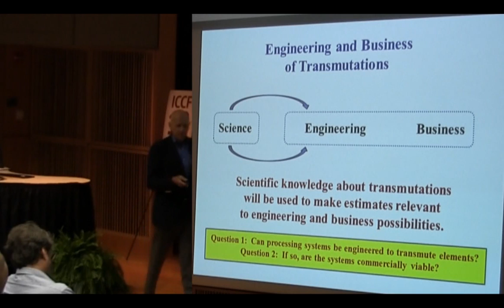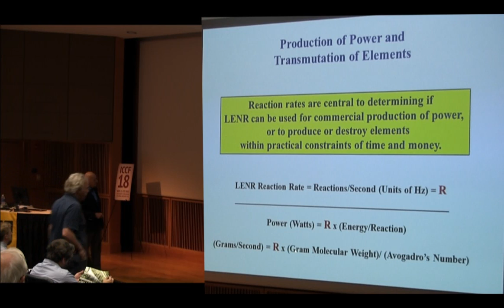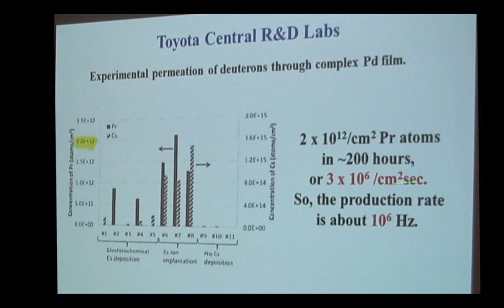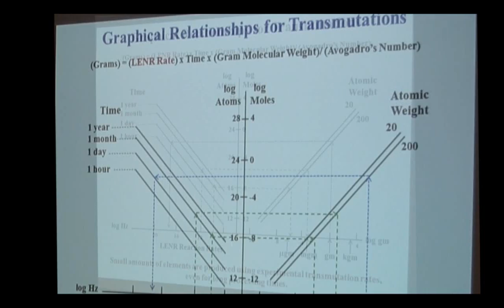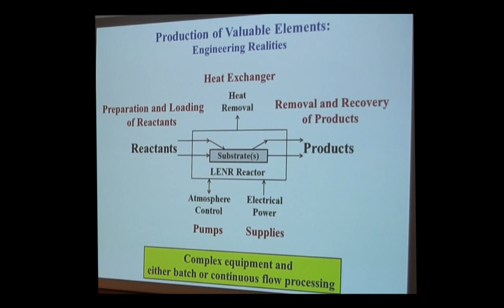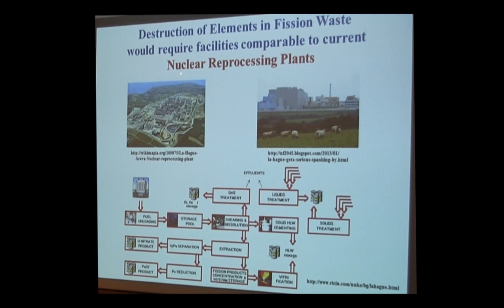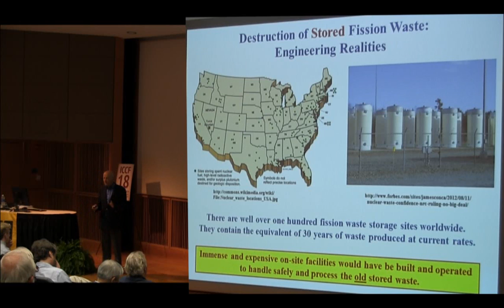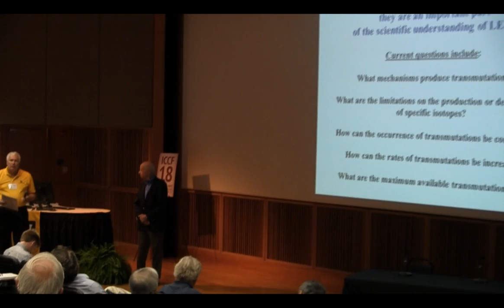ICCF-18: David Nagel "... Elements by LENR"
ICCF-18 at University of Missouri Wednesday, July 24

1-1:20PM Dr. David Nagel  "Production and Destruction of Elements by Low Energy Nuclear Reactions".